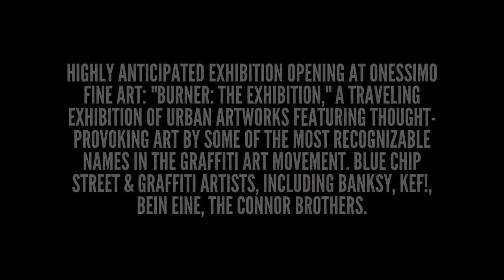Burner Exhibition of Street Arts is coming to Florida at ONESSIMO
Burner: The Exhibition Makes South Florida Stop on North American Tour

Berlin-based Artist KEF! to Appear Live In Gallery

Approved High Resolution Assets: Approved Press Kit

BURNER SIZZLE REEL:  OFFICIAL BURNER SIZZLE REEL

Allison Zucker-Perelman – PR - Relevant Communications

Emerging/Digital PR: Joey Amato – Relevant Communications

Palm Beach Gardens, Florida:  August 2023  Onessimo Fine Art, South Florida’s premier contemporary fine art gallery, presents Burner: The Exhibition. BURNER is a next-level, not-to-be-missed, traveling exhibition of urban artworks featuring thought-provoking art by some of the most recognizable names in the graffiti art movement.

This groundbreaking Collection will be on exhibition for a limited time and available for viewing and collecting at Onessimo Fine Art from September 1st through November 12th, 2023. Burner will be lit! Berlin based Artist KEF! will be making two live appearances in the gallery November 10th & 12th. so…IYKYK and join us for two very cool events and awesome art. The receptions and exhibition are complimentary and open to the public, with RSVPs strongly recommended.

RSVP: RSVP THROUGH EVENTBRITE - COMPLIMENTARY All artworks on exhibit are available for purchase. Private viewings are available by request.

This Exhibition is an extensive showcase of works by the world’s foremost and collectible street & graffiti artists: Banksy, KEF!, Anthony Lister, Mr. Doodle, Kaws, Vinnie Nylon, Takashi Murakami, Reka One, Ben Eine, Dotmaster, Craig Knight, , Harry Bunce, Henri Lamy, Dalek (aka James Marshall), Magnus Gjoen, Pure Evil, The Connor Brothers, and several other blue-chip Artists.

All works are on Exhibition & Available for Acquisition: and this extraordinary, highly anticipated opportunity to see these works, in their limited engagement presentation, has come to South Florida. and seasoned collectors, from signed, limited edition prints, rare posters, mixed media, and originals to coveted signed serigraphs by artworld's provocateur, Banksy.

A poster of a group of people

Description automatically generated

                                                                                         BURNER // AN EXHIBITION OF INTERNATIONAL STREET ARTISTS

The Urban Art Experience of 2023 is presented by Onessimo Fine Art, South Florida’s premier fine art Gallery,

from September 1st through November 12th.

burner /ˈbərnər/ noun

A burner piece is a complicated, often legal street artwork that takes time and effort and makes a style statement. It's so good that it "burns off the wall."

About BURNER

Straight Up: next-level, not-to-be-missed, traveling exhibition of urban artworks featuring works by some of the most recognizable names in the graffiti art movement. The collection will be making a South Florida stop in Palm Beach Gardens from the mid-August to mid-November at Onessimo Fine Art. An extensive Exhibition of works by the world’s foremost and collectible street & graffiti artists will be showcased:  Banksy, KEF!, Anthony Lister, Mr. Doodle, Kaws, Vinnie Nylon, Takashi Murakami, Reka One, Ben Eine, Dotmaster, Craig Knight, , Harry Bunce, Henri Lamy, Dalek (aka James Marshall), Magnus Gjoen, Pure Evil, The Connor Brothers & more.  Pricing and affordability are accessible to young as well as seasoned collectors: from signed, limited edition prints, rare posters, mixed media, and large-scale originals to coveted signed serigraphs by artworld's provocateur, Banksy.

About KEF!

Artist Simon Röhlen, (b. 1989) aka “KEF! will be accompanying the Burner Exhibition and will make two in-gallery Artist Appearances.  These appearances directly follow his Exhibition at Germany’s Museum Goch; which, notably, singularly devoted a solo exhibition to the young urban painter and draftsman.  Quite the honor.

KEF! was chosen to represent Germany and the world as a part of the official artistic efforts of @visitqatar and the FIFA World Cup Qatar 2022.  This young & critically acclaimed Artist & Sculptor is thrilled to be a part of an artistic initiative bringing people of all countries together.

The well-known Artist was one of ten Artists worldwide invited to design the artwork to be placed for all to see at West Bay Beach.  These ten artistic superstars are quite clearly well-known and highly collected Artists and are at the top of their artistic game: all ten represent countries that have won the coveted title.